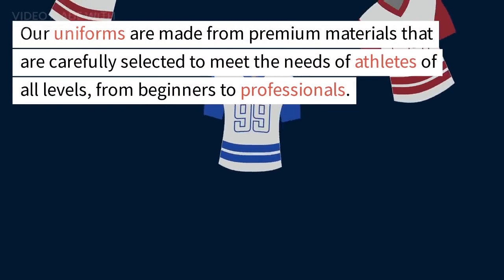Judo Championship IJF | Judogi Uniforms | Kimonos BJJ | Sambo 2023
hunzacorporation5 @gmail.com
We are pleased to introduce our company, "Hunza Corporation", which specializes in the manufacturing and export of high-quality judo uniforms worldwide.

At "Hunza Corporation", we take pride in our expertise in producing top-quality judo uniforms that are comfortable, functional, and durable. Our uniforms are made from premium materials that are carefully selected to meet the needs of athletes of all levels, from beginners to professionals.

Our team of skilled professionals is dedicated to ensuring that each uniform we produce meets the highest standards of quality and workmanship. We understand the importance of having a uniform that is both comfortable and functional, and we work hard to deliver products that meet the unique needs of each customer.

We are committed to providing our customers with exceptional service, from the moment they place their order to the moment it is delivered. We offer competitive pricing, reliable shipping, and unparalleled customer support to ensure that our customers are completely satisfied with their purchases.

We would be honored to have the opportunity to work with your company and provide you with our high-quality judo uniforms.

Thank you for considering "HUNZA CORPORATION" as your partner for all your judo uniform needs. We look forward to hearing from you soon.